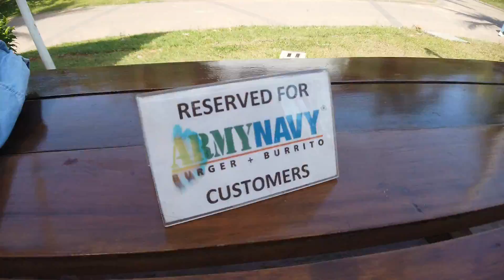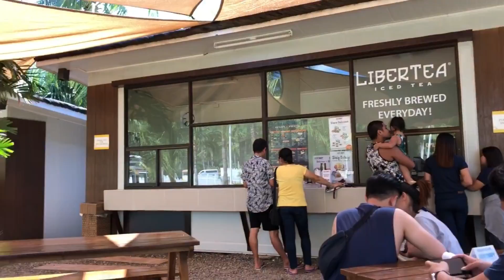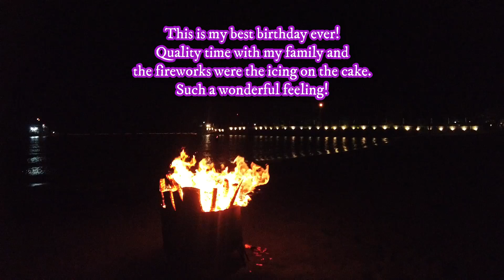Camaya Coast Family Trip (January 2020) - Part 2 | Bebejaz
This trip was planned to celebrate the January celebrants in our family (Mommy, me and my sister, Donn Jann). We didn't know it yet that time but this trip would be our last family trip with our mom. We know that she is in a better place now... probably still watching over us (I would like to think that). Moments like this can never be replicated and I thank the Lord that He gave us this memorable time to spend with family. We'll cherish these moments and will forever miss our beloved mom.

Jazee Antonio
♑️ Capricorn woman married to a ♐ Sagittarius man 💁 Mother to ♓ and ♌ girls 🇵🇭 Filipina 👑 BIGBANG VIP since 2009 💻 Freelance Web Developer/Project Manager since 2010 🏖 Beach Person 💜 Purple Lover 🐶 Dog Cuddler ❤️ IG | YT: @bebejaz FB: @bebejazblog 💯  Eligo esse Felicem